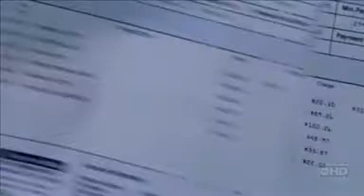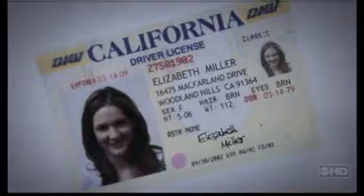The Nine 1x09 Te estan vigilando [3].